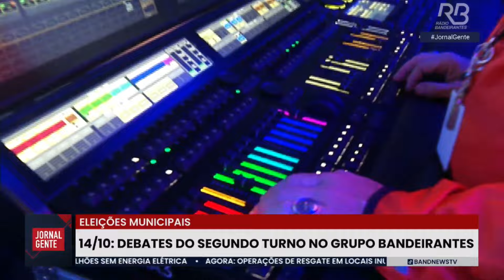Debates do segundo turno no Grupo Bandeirantes | Jornal Gente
Debates do segundo turno no Grupo Bandeirantes. Na próxima segunda-feira (14) o Grupo Bandeirantes realiza os primeiros debates do segundo turno.